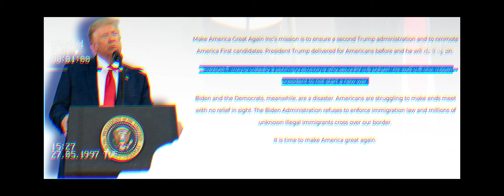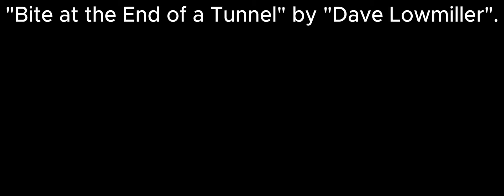Trump's BOOMING economy!!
economy
President
Trump
booming
war
election
fact
Deadly Creatures OST